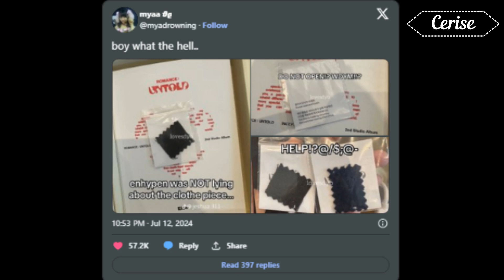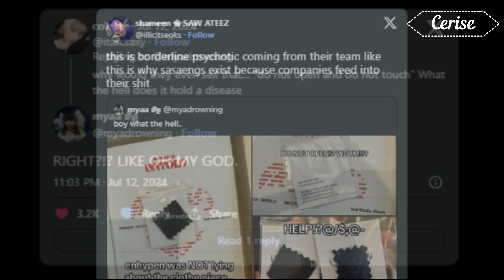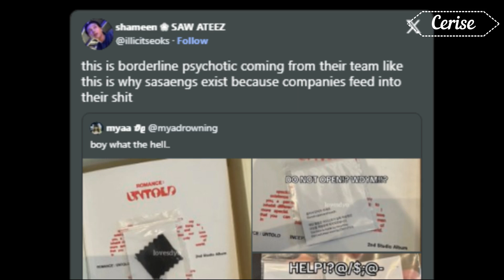ENHYPEN’s Costume Fabric As Album Exclusion Receives Polarizing Reactions